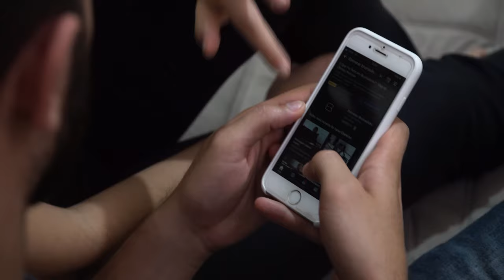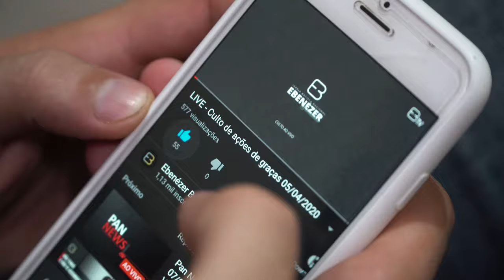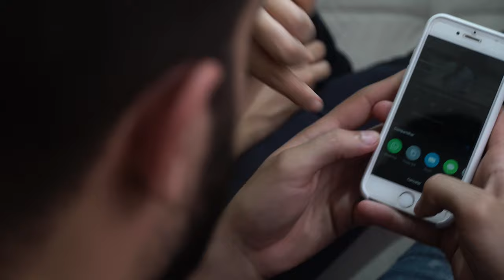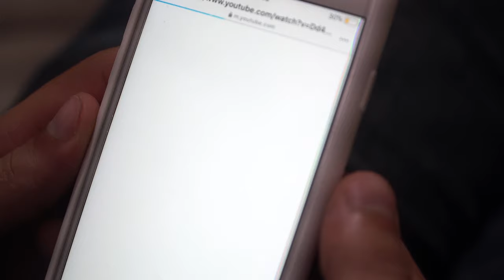Como encontrar nosso conteúdo no Youtube